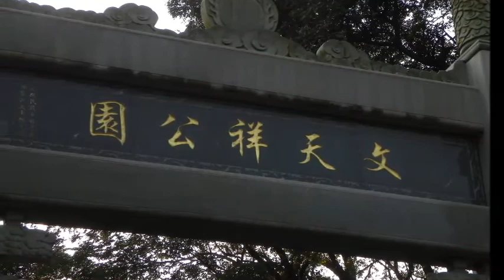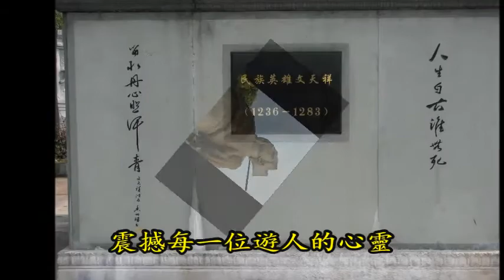2013 10 24 文天祥公園